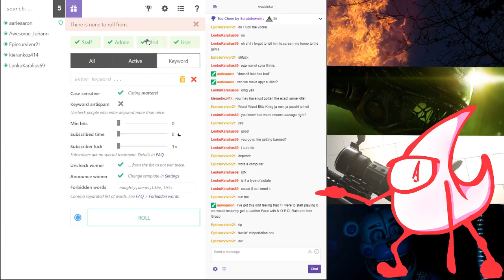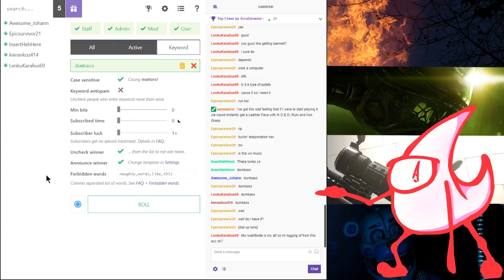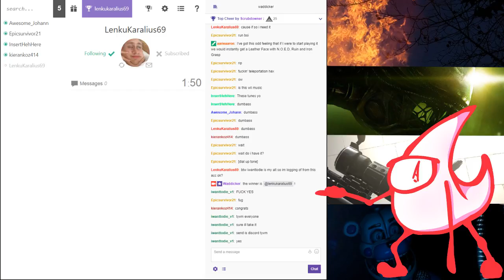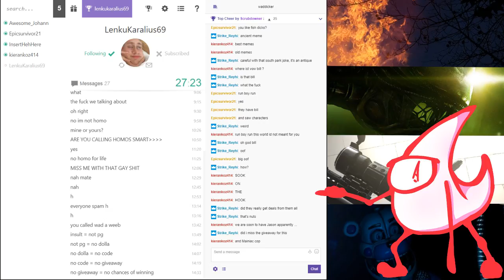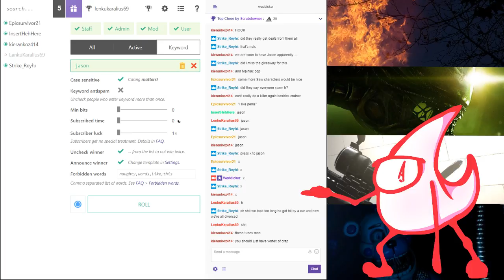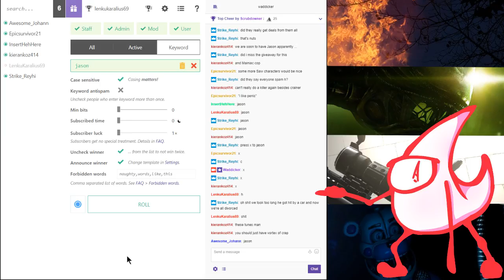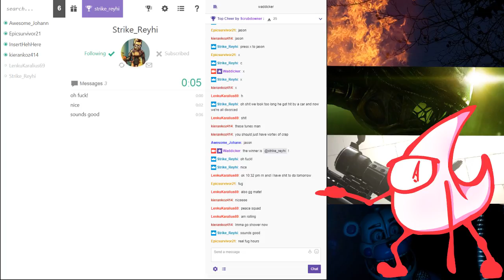100 Followers Giveaway Stream! \\\ Dead By Daylight (1/3)